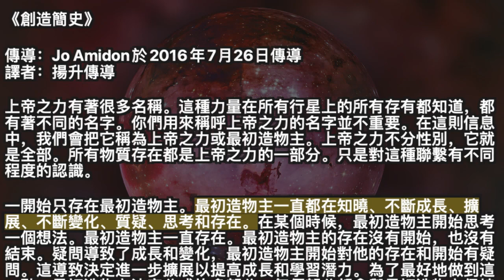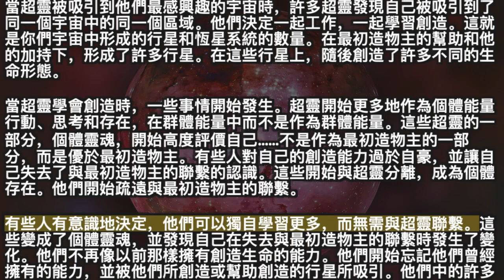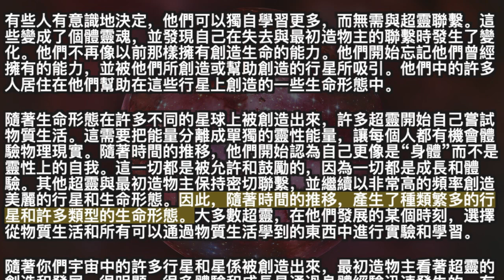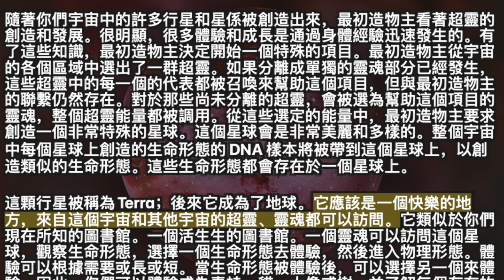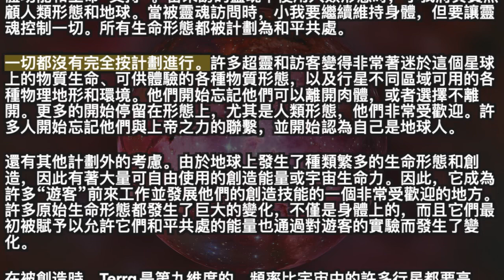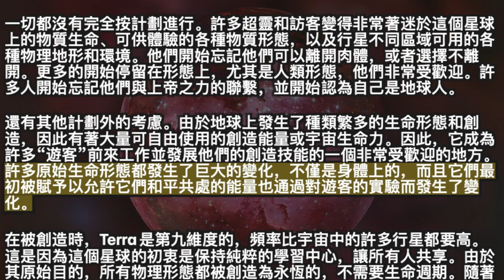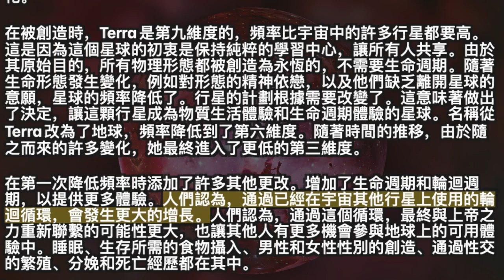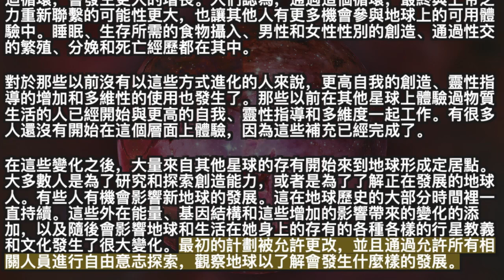創造簡史【宇宙心靈導師】 最初造物主一直都在知曉、不斷成長、擴展、不斷變化、質疑、思考和存在，在某個時候，最初造物主開始思考一個想法，最初造物主一直存在。最初造物主的存在沒有開始，也沒有結束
2021年6月24日【宇宙心靈導師】

《創造簡史》

傳導：Jo Amidon於2016年7月26日傳導

上帝之力有著很多名稱。這種力量在所有行星上的所有存有都知道，都有著不同的名字。你們用來稱呼上帝之力的名字並不重要。在這則信息中，我們會把它稱為上帝之力或最初造物主。上帝之力不分性別，它就是全部。所有物質存在都是上帝之力的一部分。只是對這種聯繫有不同程度的認識。

一開始只存在最初造物主。最初造物主一直都在知曉、不斷成長、擴展、不斷變化、質疑、思考和存在。在某個時候，最初造物主開始思考一個想法。最初造物主一直存在。最初造物主的存在沒有開始，也沒有結束。疑問導致了成長和變化，最初造物主開始對他的存在和開始有疑問。這導致決定進一步擴展以提高成長和學習潛力。為了最好地做到這一點，最初造物主決定分成許多部分。每個部分都會與最初造物主保持連接。每個部分都會與最初造物主進行充分的溝通。同時，每個新部分都可以完全自由地成長和探索任何吸引它的道路。這會讓最初造物主以更快的速度成長和學習，因為每個部分都是獨立的，但又是一。

每個部分獲得的經驗和知識會及時返回到最初造物主，當這個部分完成了它想要學習和體驗的所有內容時。每個部分都被稱為超靈。既然每個人都是上帝之力的一部分，那麼只要保持與上帝之力的聯繫，就擁有創造的能力和力量。

最初造物主開始分離他自己的各個部分，它們充滿愛和喜悅。人們對可以獲得的各種知識和經驗抱有極大的期望和興奮！最初造物主的所有領域都形成了新的部分，因為最初造物主內有許多活動、問題和能量類型的變化。這些最初創造的是群體能量，或稱為超靈的大能量部分。有著很多超靈。每個人最終都會發展成許多個體靈魂，或在能量、興趣和存在方面相似的靈魂。由彼此最接近的能量創造的部分或個體靈魂當然是最相似的，即使在超靈中也是如此。超靈團體傾向於由在他們想要學習的東西上相似的個體靈魂以及他們想學習的方式組成。起初，就只存在超靈。

他們了解到他們能夠獨立思考，能夠與最初造物主溝通，並在超靈中與其他超靈交流。他們開始意識到他們有能力運動和改變。他們意識到他們可以創造思維形態並對其進行實驗，這是一種學習方法。

最初造物主決定創造物質生命和物質形態，讓上帝之力能量的所有部分都有新的體驗和成長水平。最初造物主決定創造十二個宇宙。創造這些的目的是為了讓超靈去這些地方學習、成長和獲得許多體驗。每個宇宙都會有一個特別的重點，以創造某種類型的知識。超靈們可以自由地前往最吸引他們的宇宙，在那裡他們可以共同創造任何吸引他們的物理形態。他們可以學習和體驗他們想要的一切。每個宇宙都會存在，直到每個超靈或每個超靈的個體靈魂部分都學習並體驗了它在那個宇宙中想要學習的一切。

當那個宇宙中的所有人都經歷並完成了所有知識時，它會返回到最初造物主。然後最初造物主將擁有這個宇宙中包含的所有知識。十二個宇宙是由最初造物主創造的。在你們目前存在的“時間”點上，一個宇宙已經完成並返回到最初造物主了。這可以被認為是第一個宇宙，因為第一個創造是第一個完成的。我們現在會關注的宇宙是你們所居住的宇宙，它被稱為第四宇宙。這是一個自由意志的宇宙。這意味著一切都是被允許的。在一個自由意志的宇宙中，沒有判斷，沒有好，沒有壞……一切都是體驗，一切都是學習。最初造物主 沒有對這個宇宙中的人施加任何規則或限制。

當超靈被吸引到他們最感興趣的宇宙時，許多超靈發現自己被吸引到了同一個宇宙中的同一個區域。他們決定一起工作，一起學習創造。這就是你們宇宙中形成的行星和恆星系統的數量。在最初造物主的幫助和他的加持下，形成了許多行星。在這些行星上，隨後創造了許多不同的生命形態。

當超靈學會創造時，一些事情開始發生。超靈開始更多地作為個體能量行動、思考和存在，在群體能量中而不是作為群體能量。這些超靈的一部分，個體靈魂，開始高度評價自己……不是作為最初造物主的一部分，而是優於最初造物主。有些人對自己的創造能力過於自豪，並讓自己失去了與最初造物主的聯繫的認識。這些開始與超靈分離，成為個體存在。他們開始疏遠與最初造物主的聯繫。

有些人有意識地決定，他們可以獨自學習更多，而無需與超靈聯繫。這些變成了個體靈魂，並發現自己在失去與最初造物主的聯繫時發生了變化。他們不再像以前那樣擁有創造生命的能力。他們開始忘記他們曾經擁有的能力，並被他們所創造或幫助創造的行星所吸引。他們中的許多人居住在他們幫助在這些行星上創造的一些生命形態中。

隨著生命形態在許多不同的星球上被創造出來，許多超靈開始自己嘗試物質生活。這需要把能量分離成單獨的靈性能量，讓每個人都有機會體驗物理現實。隨著時間的推移，他們開始認為自己更像是“身體”而不是靈性上的自我。這一切都是被允許和鼓勵的，因為一切都是成長和體驗。其他超靈與最初造物主保持密切聯繫，並繼續以非常高的頻率創造美麗的行星和生命形態。因此，隨著時間的推移，產生了種類繁多的行星和許多類型的生命形態。大多數超靈，在他們發展的某個時刻，選擇從物質生活和所有可以通過物質生活學到的東西中進行實驗和學習。

隨著你們宇宙中的許多行星和星係被創造出來，最初造物主看著超靈的創造和發展。很明顯，很多體驗和成長是通過身體經驗迅速發生的。有了這些知識，最初造物主決定開始一個特殊的項目。最初造物主從宇宙的各個區域中選出了一群超靈。如果分離成單獨的靈魂部分已經發生，這些超靈中的每一個的代表都被召喚來幫助這個項目，但與最初造物主的聯繫仍然存在。對於那些尚未分離的超靈，會被選為幫助這個項目的靈魂，整個超靈能量都被調用。從這些選定的能量中，最初造物主要求創造一個非常特殊的星球。這個星球會是非常美麗和多樣的。整個宇宙中每個星球上創造的生命形態的 DNA 樣本將被帶到這個星球上，以創造類似的生命形態。這些生命形態都會存在於一個星球上。

這顆行星被稱為Terra；後來它成為了地球。它應該是一個快樂的地方，來自這個宇宙和其他宇宙的超靈、靈魂都可以訪問。它類似於你們現在所知的圖書館。一個活生生的圖書館。一個靈魂可以訪問這個星球，觀察生命形態，選擇一個生命形態去體驗，然後進入物理形態。體驗可以根據需要或長或短。當生命形態被體驗後，可以選擇另一個來體驗。因此，你們可以體驗成為青蛙、貓、大像或樹，並了解每個存有的現實情況。你們隨時可以離開，也可以隨時返回。

人類形態被設計為地球的看護者。它們也將被靈魂使用，以允許短暫體驗這種形態。一種特殊類型的小我被創造出來，它將負責人類形態的身體功能和生命“支持”。當來訪的靈魂不使用人類形態時，小我將負責照顧人類形態和地球。當被靈魂訪問時，小我要繼續維持身體，但要讓靈魂控制一切。所有生命形態都被計劃為和平共處。

一切都沒有完全按計劃進行。許多超靈和訪客變得非常著迷於這個星球上的物質生命、可供體驗的各種物質形態，以及行星不同區域可用的各種物理地形和環境。他們開始忘記他們可以離開肉體，或者選擇不離開。更多的開始停留在形態上，尤其是人類形態，他們非常受歡迎。許多人開始忘記他們與上帝之力的聯繫，並開始認為自己是地球人。

還有其他計劃外的考慮。由於地球上發生了種類繁多的生命形態和創造，因此有著大量可自由使用的創造能量或宇宙生命力。因此，它成為許多“遊客”前來工作並發展他們的創造技能的一個非常受歡迎的地方。許多原始生命形態都發生了巨大的變化，不僅是身體上的，而且它們最初被賦予以允許它們和平共處的能量也通過對遊客的實驗而發生了變化。

在被創造時，Terra是第九維度的，頻率比宇宙中的許多行星都要高。這是因為這個星球的初衷是保持純粹的學習中心，讓所有人共享。由於其原始目的，所有物理形態都被創造為永恆的，不需要生命週期。隨著生命形態發生變化，例如對形態的精神依戀，以及他們缺乏離開星球的意願，星球的頻率降低了。行星的計劃根據需要改變了。這意味著做出了決定，讓這顆行星成為物質生活體驗和生命週期體驗的星球。名稱從Terra改為了地球，頻率降低到了第六維度。隨著時間的推移，由於隨之而來的許多變化，她最終進入了更低的第三維度。

在第一次降低頻率時添加了許多其他更改。增加了生命週期和輪迴週期，以提供更多體驗。人們認為，通過已經在宇宙其他行星上使用的輪迴循環，會發生更大的增長。人們認為，通過這個循環，最終與上帝之力重新聯繫的可能性更大，也讓其他人有更多機會參與地球上的可用體驗中。睡眠、生存所需的食物攝入、男性和女性性別的創造、通過性交的繁殖、分娩和死亡經歷都在其中。

對於那些以前沒有以這些方式進化的人來說，更高自我的創造、靈性指導的增加和多維性的使用也發生了。那些以前在其他星球上體驗過物質生活的人已經開始與更高的自我、靈性指導和多維度一起工作。有很多人還沒有開始在這個層面上體驗，因為這些補充已經完成了。

在這些變化之後，大量來自其他星球的存有開始來到地球形成定居點。大多數人是為了研究和探索創造能力，或者是為了了解正在發展的地球人。有些人有機會影響新地球的發展。這在地球歷史的大部分時間裡一直持續。這些外在能量、基因結構和這些增加的影響帶來的變化的添加，以及隨後會影響地球和生活在她身上的存有的各種各樣的行星教義和文化發生了很大變化。最初的計劃被允許更改，並且通過允許所有相關人員進行自由意志探索，觀察地球以了解會發生什麼樣的發展。

英文版鏈接：/2016/07/26/the-teachers-of-the-universal-mind-a-brief-history-of-creationmust-read/